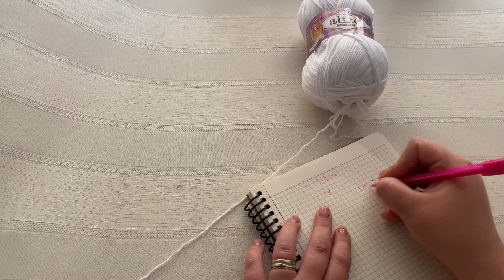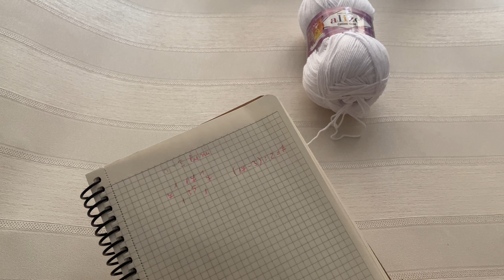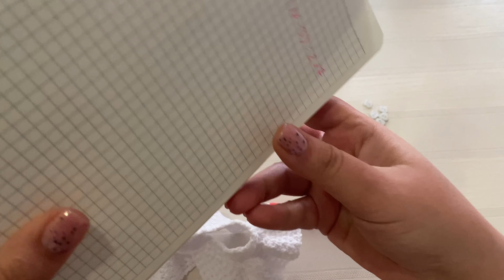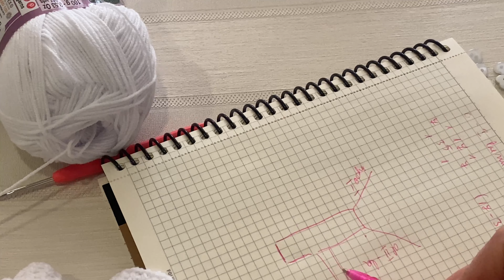Rochiță Bianca. Tutorial pas cu pas.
🧶Am creat această rochița cu gândul la voi și la vară. Consider ca modelul e perfect pentru orice bebelușă, Chiar in ziua botezului. 🧶Pentru măsuri aveți aici detaliile Măsuri rochițe. Explicații complete din cercetările mele.
Vă îmbrățișez cu drag și vă Amintesc să vă Abonați și sa dați like pentru a putea fi la curent cu toate nouțățile.